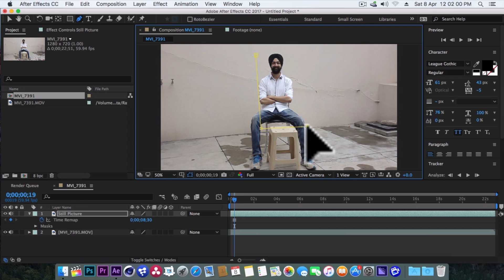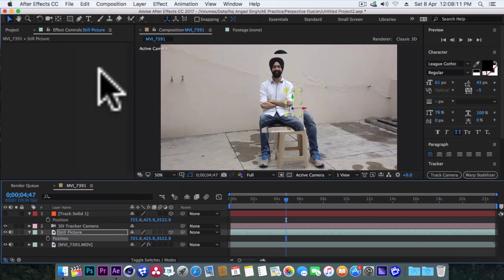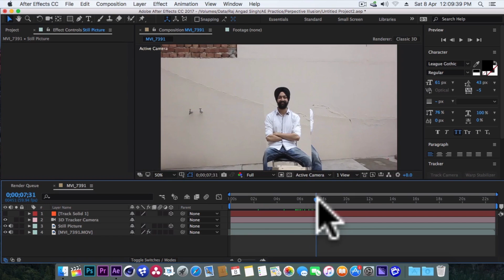How to make Picture illusion Effect in After Effects | Tutorial | Raj Angad vines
Now you can easily sleep in your boring lectures or boring meetings, with this technique 😂

In this tutorial you will learn how make a Picture Illusion or Perspective Illusion effect in Adobe After Effects CC.

Raj Angad vines